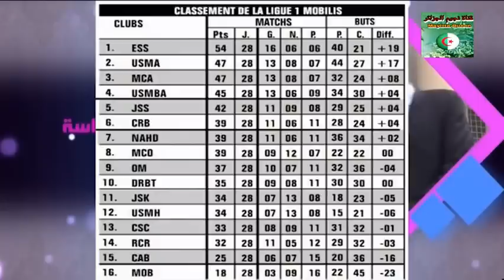الجزائرية show :سهيلة معلم و ليبي Souhila Mallem et LiBi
حلت الفنانة المتألقة سهيلة معلم ضيفة على برنامج الجزائرية SHOW في سهرة رمضانية مع المغنية ليبي حيث تحدثت سهيلة عن مشاركتها في كل من مسلسل عاشورالعاشر 2 و بيبيش و بيبيش  مع اشياء اخرى
سهيلة معلم
Souhila Mallem
Souhila Mallem 2017
بيبيش و بيبيشة
عاشور العاشر
عاشور العاشر الجزء الثاني
الأميرة عبلة
بيبيش و بيبيشة الجزء 4
جزائريات
جزائرية
ليبي
Libi
bibich et bibicha 2017
مروان قروابي
زوبير بالحر
marwan garwabi